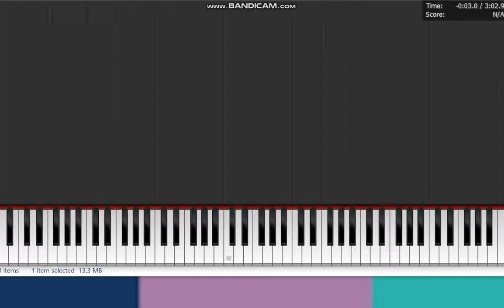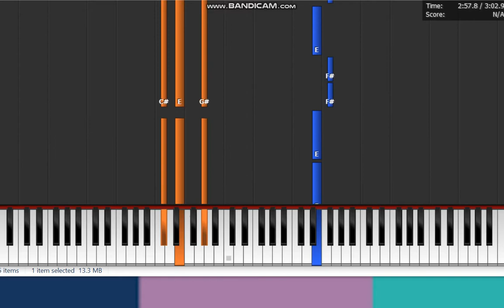Big Time Rush - " Boyfriend " Piano Synthesia ( improved )